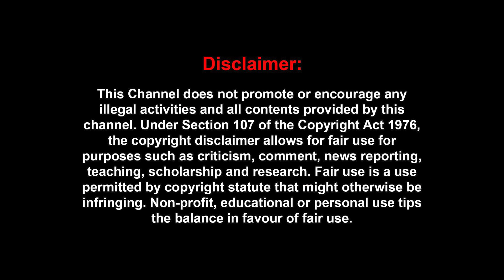விஜயகாந்த் உதவி பண்ணாரு.. ஒரு வீடியோ காட்டமுடியுமா? Harsha Sai | Writer Kirushnavel Bold interview